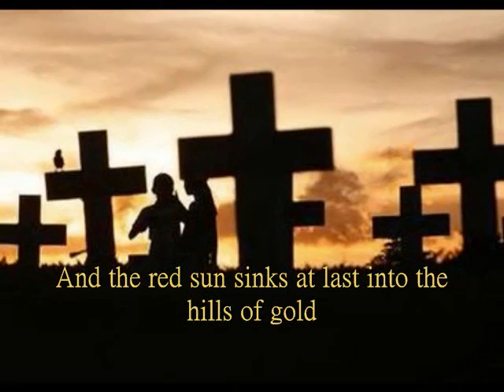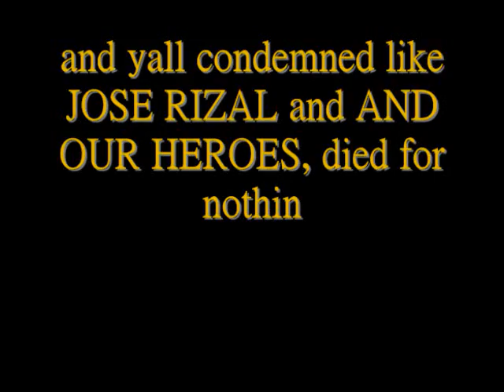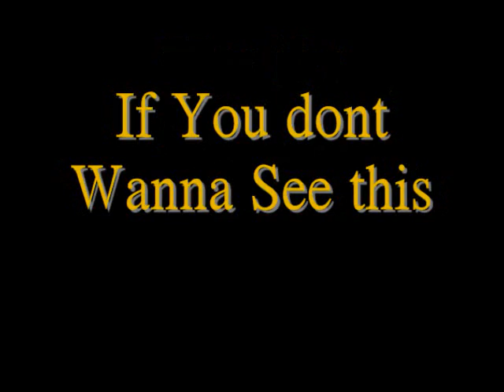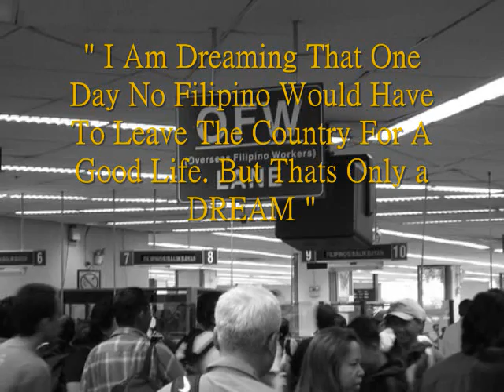FILIPINO PRIDE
I had a fucking hard time uploading this video because I always get an error message that I used a copyrighted song. but hell.. I disputed this a million times and yes.. youre now watching it.. I made this for my fellow men to remind them that our nation is still suffering and there is nothing to be proud of. shit all of you proud filipinos out there. you are not blind nor deaf nor stupid enough not to feel and see this. leave negative comments i dont give a shit ill still approve them. HERES THE TRUTH MADAFUCKERS!